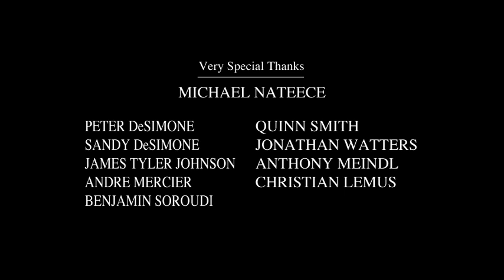THE END, MY F.R.E.N.D. (Short Film / 2012) - Richard Moll, Jill Wagner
THE END, MY F.R.E.N.D.
2012 sci-fi short film with Richard Moll, Jill Wagner, and Zach Brown.